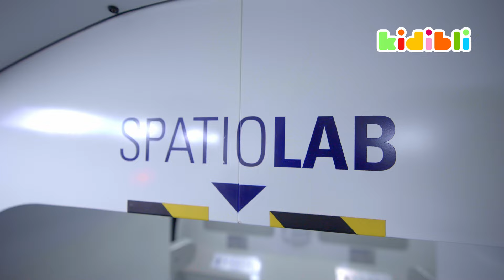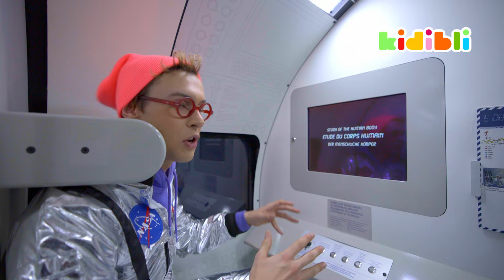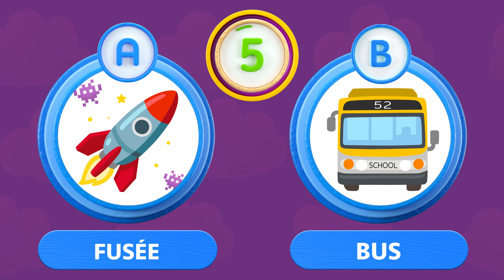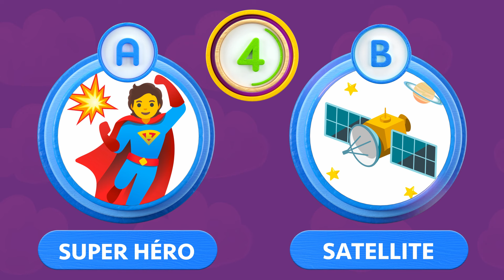A la découverte de l'Espace et des Fusées !|Science pour Enfants | Kidibli | Animaj Kids